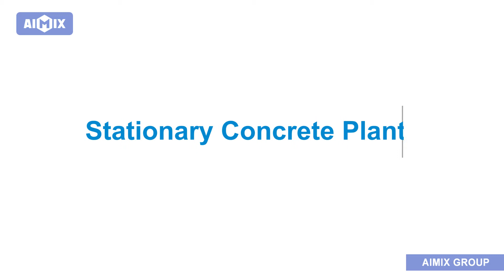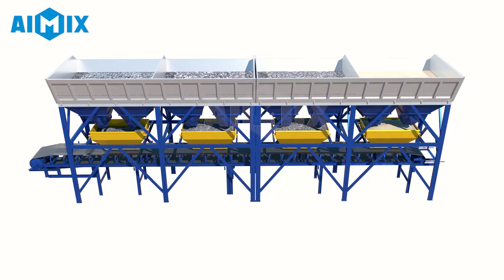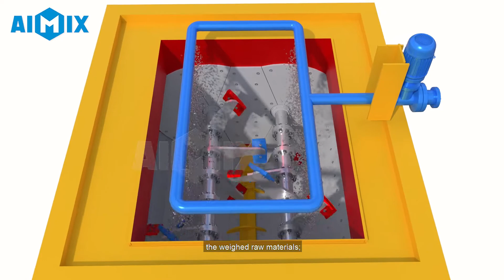AIMIX Stationary Concrete Batching Plant Introduction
Stationary concrete batching plant is a set of large scale equipment that is widely used in the big or medium building projects, road and bridges projects, precast concrete plants, etc. It is an ideal choice for producing commercial concrete.

AIMIX stationary batching plant mainly includes stationary belt type and stationary skip hoist type. Get more detailed info in the video.